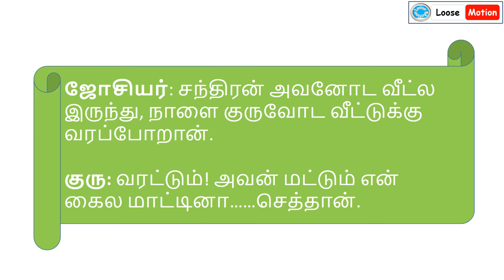Jokes for the day